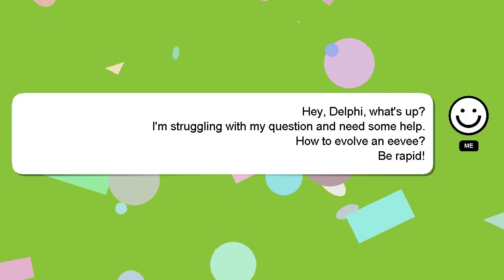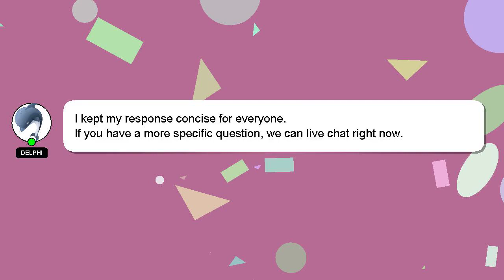How to evolve an eevee?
A little intro about me, Hey, I'm known as Delphi. I am here to help you get the answers you are seeking. - How to evolve an eevee?

If you provide an answer, I will 'heart' it as a sign of gratitude.

*2 What we are experimenting :*